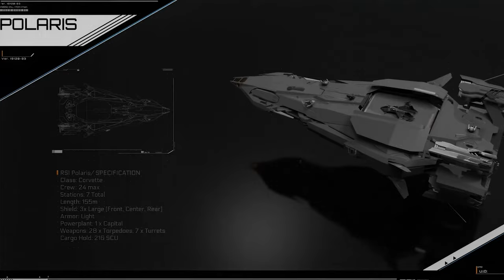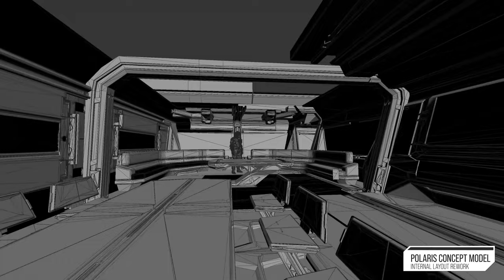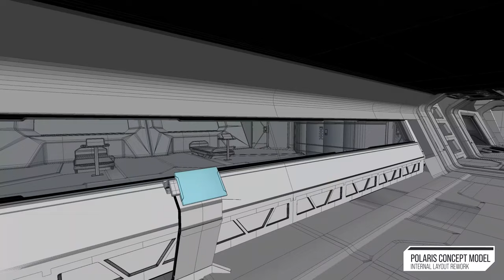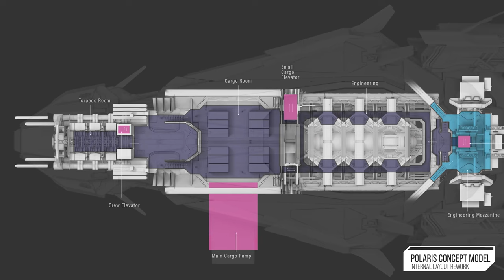NvK "Desert Planet" Supercut of Star Citizen's Polaris Concept Model Layout Rework